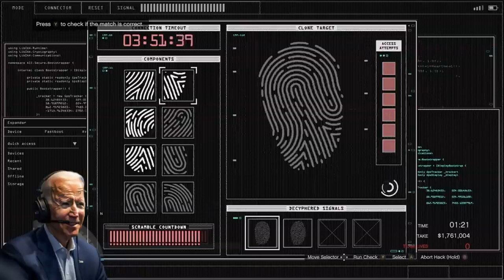US Presidents play GTA V (Grand Theft Auto Five) ft. Taylor Swift COMPLETE HEIST!!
President Joe Biden plays Gta V online with Donald Trump, Barack Obama and Taylor Swift... what could go wrong?!

This includes part one and part two of the heist videos.

Ai was used for images and audio, and was used for entertainment of others.

IMPORTANT: Ai was used for images and audio of several real people.